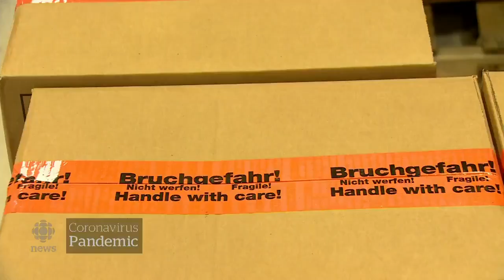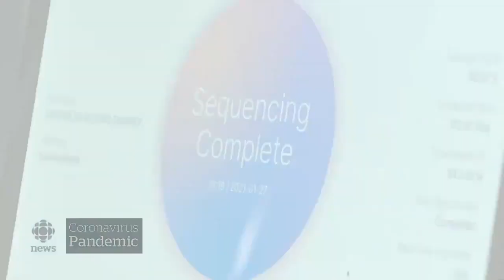An inside look at the BCCDC lab working around the clock to fight COVID-19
It’s been one year since COVID-19 was first detected in B.C. We take you inside the command centre, where B.C.'s efforts to find and fight the virus takes place around the clock.